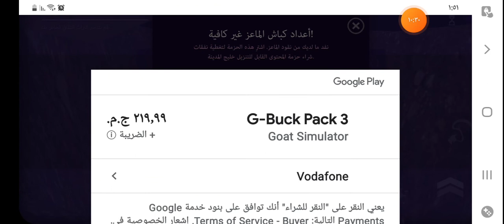جربنا نعيش حياة المعزة لمدة يوم كامل 🐐😱! ( المعزة تحولت لسبايدرمان 🕷؟! ) لعبة goat simulator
اللهم صلي وسلم على سيدنا وحبيبنا ونبينا محمد صلى الله عليه وسلم ❤